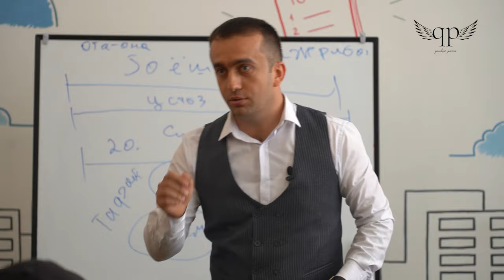037| Nega folbinlarning aytgani amalga oshadi?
Folbinlar hammasini oldindan ko'ra olishadimi? Ularda shunchaki mantiq kuchliroq ishlaydi. Shuning evaziga sizga ishonch bera olishadi. Ba'zilar esa folbinlardan "xudo" yasab ham olishadi. Xalqimizda bir gap bor-a: folga ishonma, folsiz yurma! Bunga jiddiy qaraydigan, ko'r-ko'rona ishonib ketadiganlar ham yo'q emas. Lekin ularning folbini juda kuchli...

Siz bunga qanday qaraysiz? Folbinga ishonish kerakmi? Ular aytgan taxminlar sizda o'xshaganmi? "Folga ishonma, folsiz yurma" degan naqlga siz qanday qaraysiz? Albatta o'z fikrlaringizni qoldiring